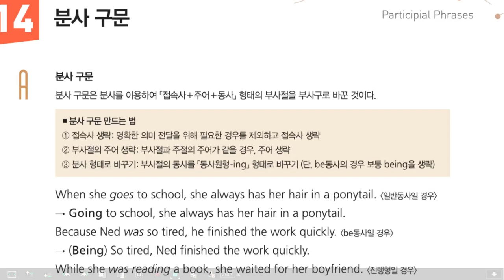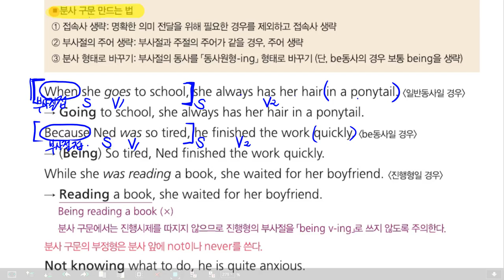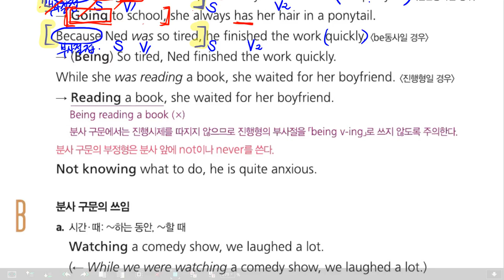감각영어학원-중3 문법(수업)(2023)_chp5분사